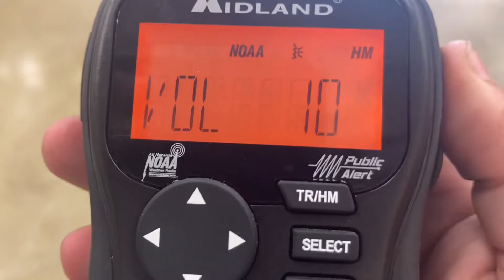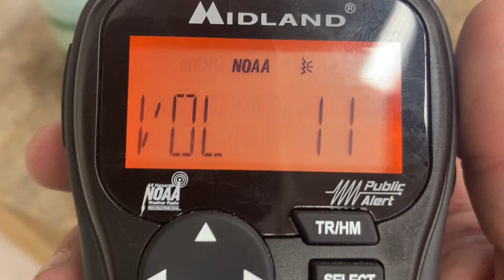Severe Thunderstorm Warning EAS#646